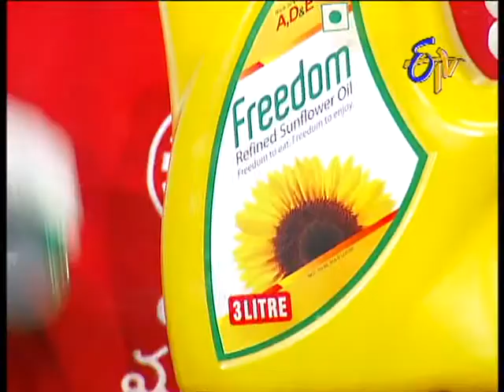Abhiruchi - Arati Kofta Curry - అరటి కోఫ్తా కర్రీ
Abhiruchi - 27th January 2015